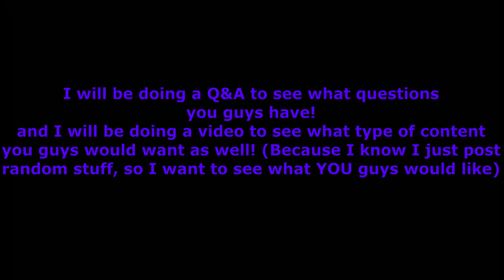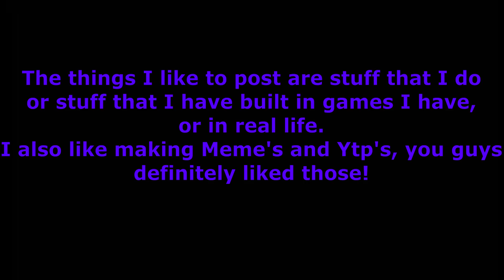My 90 Subscriber Special!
Thank you guys so much! I hope my channel grows and my content will get better so countless fine people can watch my videos and become fans of mine! :) luv you guys, cheers.